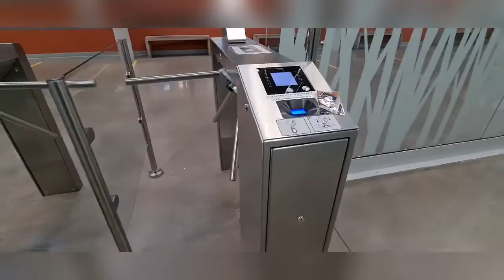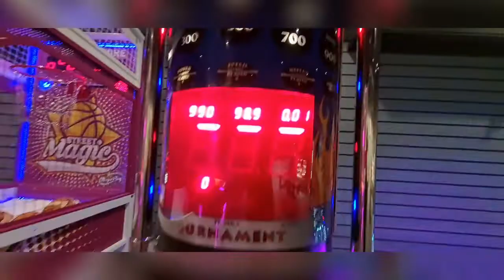My Wednesday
OULU FINLAND#sweden2021#wednesdayinsweden#lifeinsweden#swedenlife#gothenborg#göteborg#lifeinstenungsund#exercise#swimming#swimmingstenungsund#lifeincamping#trainingsweden#swedenlife2021#lifecamping#gothenborg2021#gothenborgtourist#touristsweden#visa#europelife#lifeineurope# life in europe sweden #
EUROPE FINLAND
filipino live in Oulu
Spring in Oulu
spring in Oulu
Oulu life
Oulu tourist
Oulu travel as tourist
Oulu tourist
Oulu life
FINLAND VERSUS SWEDEN
Sweden VERSUS Finlad
PINOY LIVING ABROAD
PINOY LIVING ABROAD
PINOY LIFE ABROAD
LIFE IN ABROAD Pinoy
LIFE IN ABROAD 2021
Buhay Abroad 2021
Work abroad and living Europe
life in finland
married to foreigner
finland life
pinoy inlove in finland